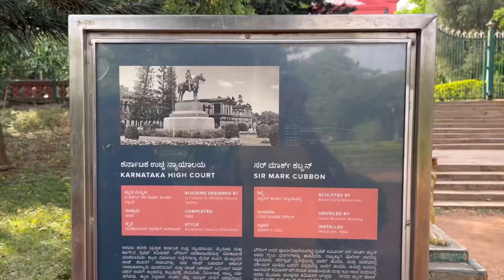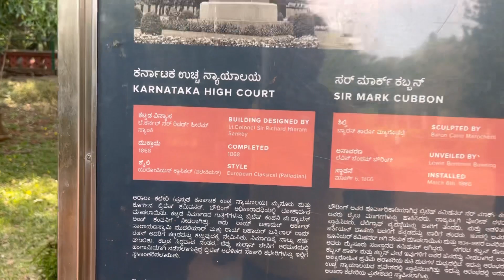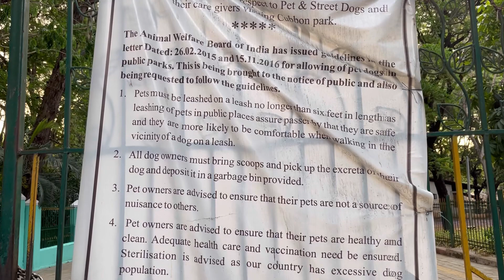Cubbon Park Bangalore 😍 | Things to Know | Places to Visit in Bangalore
Hello Friends,
In this video, we went to one of the famous tourist spots in Bangalore- Cubbon park. If you are planning for a one day trip in Bangalore, you can definitely go to cubbon park with your family.

Location - Kasturba Rd, behind High Court of Karnataka, Ambedkar Veedhi, Sampangi Rama Nagara, Bengaluru, Karnataka 560001

Music Credit -

Watch:

 • PLEEG - Voyage [N...

Musician: @iksonmusic

It's a great support to me.